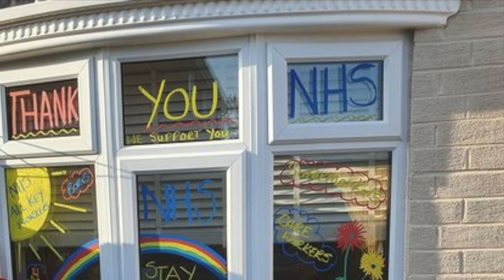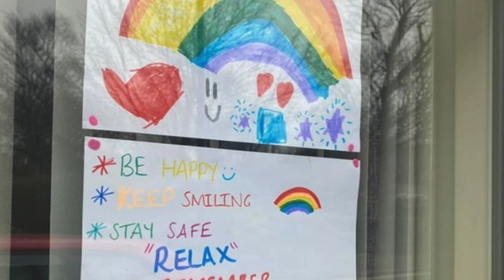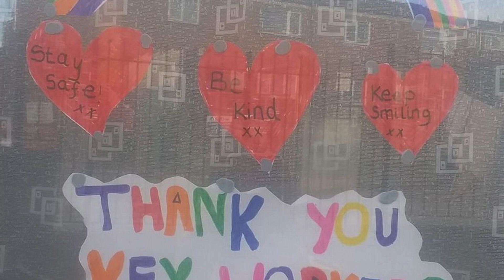Coronavirus-- Kids paint rainbows -Happy Rainbow Video :) Cover song spreading positive message.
This video was inspired by my daily walks seeing all the beautiful pictures of Rainbows in windows around my area that really made me smile :)

I wanted to help spread this positive message in these hard times and hopefully make others smile to, I'm not very good at drawing rainbows but I can sing, so here is a cover of Over the Rainbow with some of my favourite pictures of Rainbows guaranteed to make you smile.   Thank you Enjoy